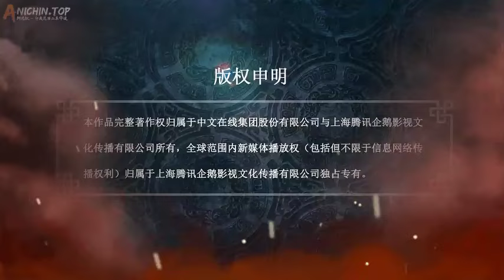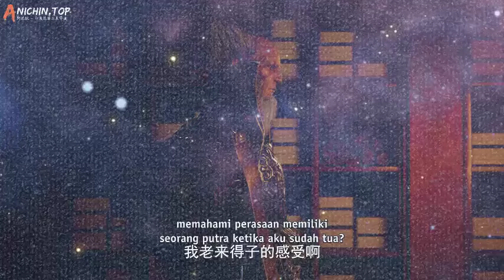Martial God Asura Episode 6125 - Kemunculan Jie Mubai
Akhirnya mau muncul? Chu Feng memandang Jie Mubai dan juga menatapnya dengan hati-hati.  Chu Feng, kan? Ini pertemuan resmi kita. Rumornya benar, kamu memang punya beberapa trik. Tetapi dengan kekuatan tempat ini, sebaiknya kamu menyerah. Jie Mubai berkata pada Chu Feng. Sama saja. Apa? tanya Jie Mubai. Chu Feng tersenyum, menatap Jie Mubai, lalu menunjuk Baili Zilin, yang memiliki wajah rumit. Kamu dan dia sama. Di Tanah Suci Keberuntungan ini, aku hanya bisa menghancurkan semua orang.

Hahahaha… Jie Mubai tiba-tiba tertawa terbahak-bahak. Chu Feng juga menyipitkan matanya dan tersenyum ringan bersamanya. Tiba-tiba, Jie Mubai berhenti tersenyum dan matanya menjadi dingin. Chu Feng, apakah kamu sudah lama tidak menyadarinya? Apa hubunganku dengan alam suci keberuntungan ini? Jie Mubai bertanya.  Ya, aku tahu. Kamu telah menguasai sebagian dari kekuatan Alam Suci Keberuntungan ini. Karena kamu tahu, kenapa kamu tidak menyerah? tanya Jie Mubai. Izinkan saya mengajukan pertanyaan, apa nama tempat ini? tanya Chu Feng.